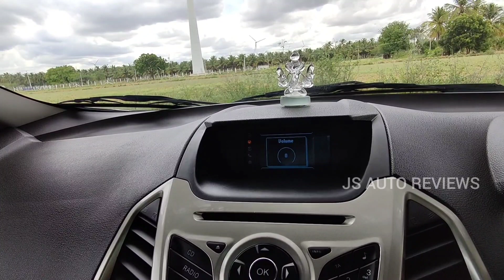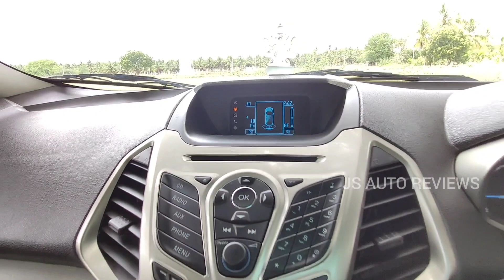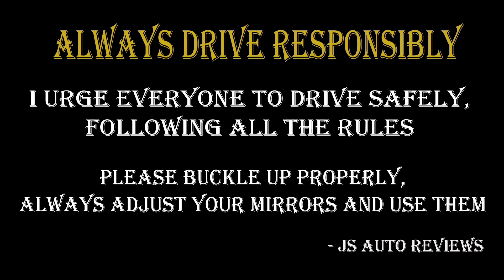Ford Ecosport Petrol Manual - Best Ride & Handling Car | 2015 | Js Auto Reviews | Tamil Car Review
Here is the most detail review of Ford Ecosport Petrol Manual.

I tell you everything about the design, interior, features, performance, ride, handling, braking, steering, price and of course give you a verdict on whether you should buy a Ford Ecosport Petrol manual in India.

The car we drove is an 2015 model Top of the line Petrol Model. This car has 6 Airbags, ABS, EBD.

You can buy this car in used car market for 5 to 6 Lakhs if maintained well.